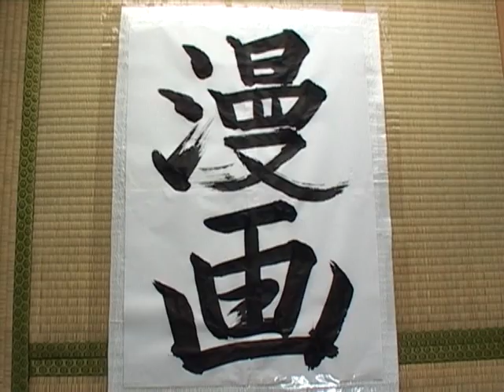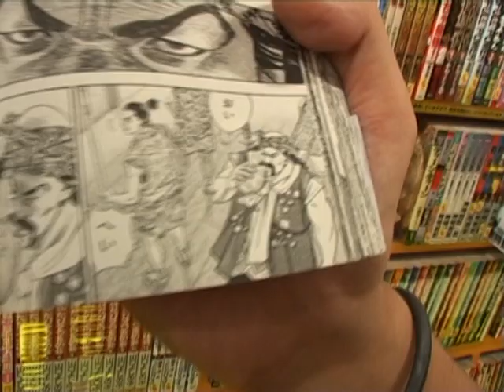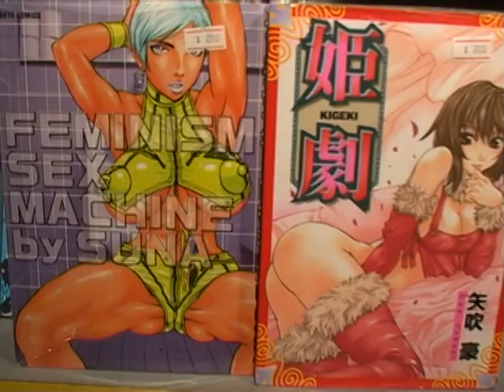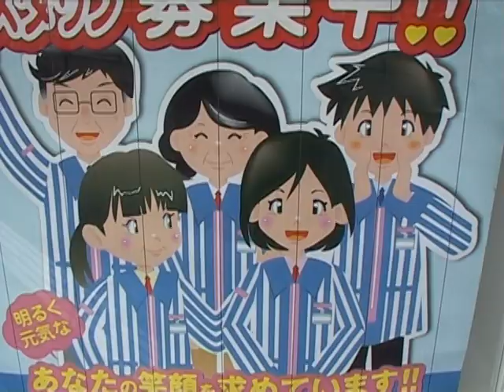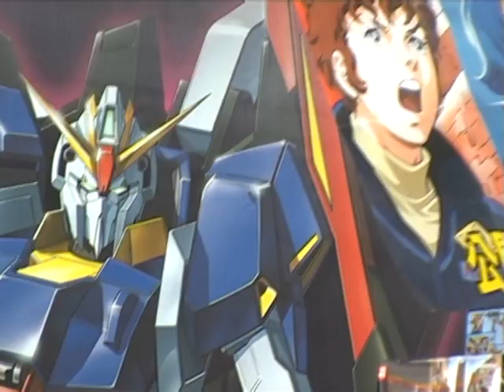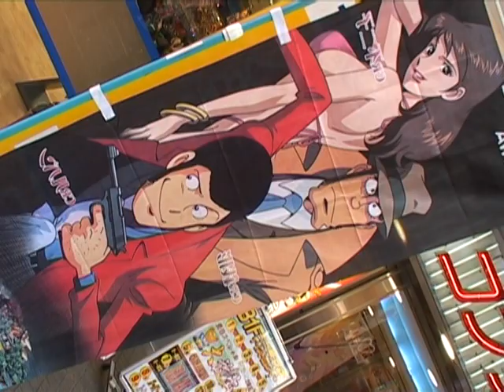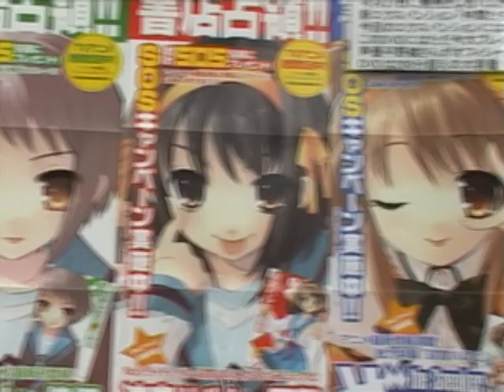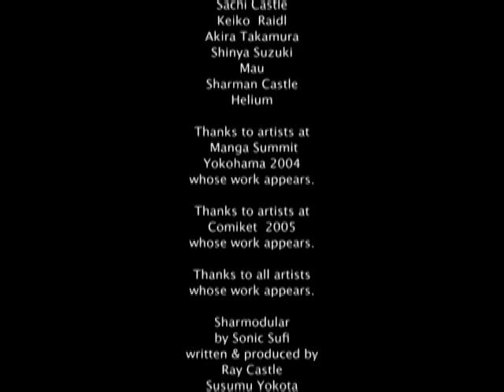Manga Mad (2008) | Full Movie | Full Documentary | Japanese Animation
An introduction to the pop culture history of comics and animation in Japan, particularly adult comics, and the obsessive fantasy world of comic & animation fans, called 'otaku', their media mecca, cybersex paradise, Akihabara Electric Town, and the world's largest comic market, Comiket. Comics (manga in Japanese) and animation (anime) are the biggest pop entertainment media in Japan. More people in Japan read comics than any other country.